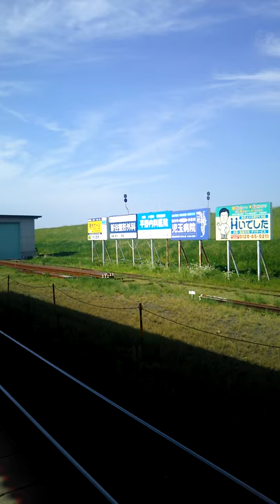安芸矢口駅の接近メロディー(キハの警笛付)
安芸矢口駅の接近メロディーを撮影しました。   最後にキハが警笛を鳴らします‼️‼️